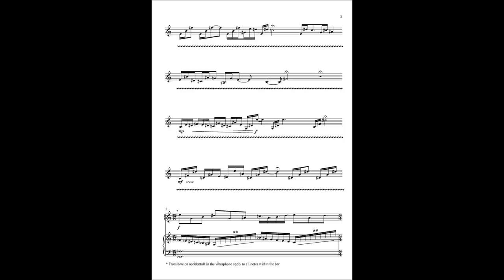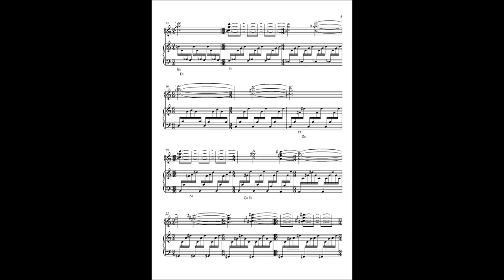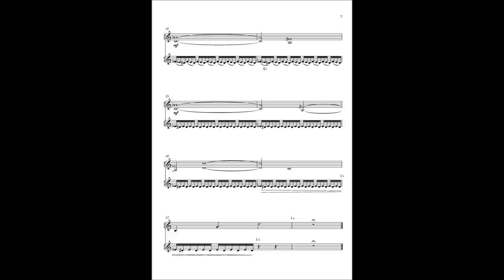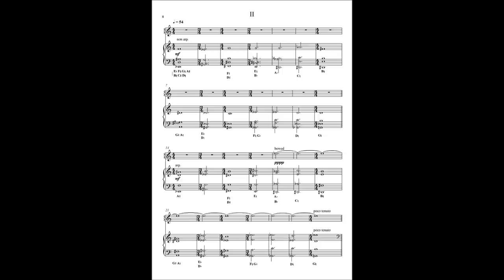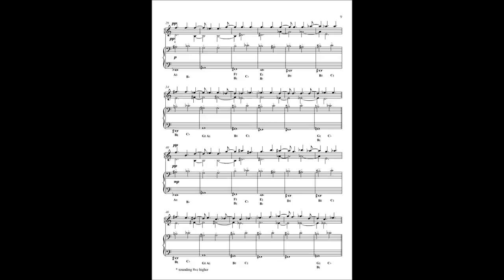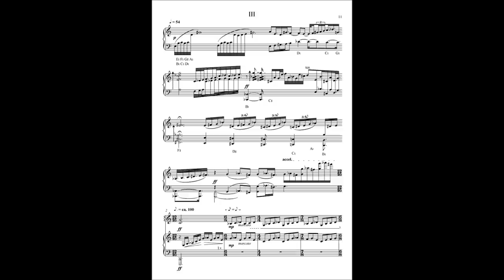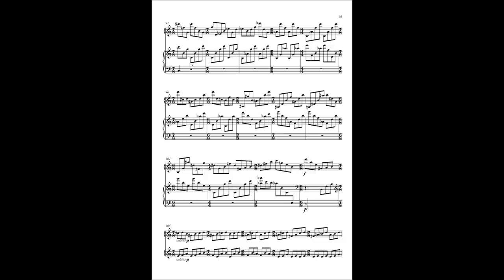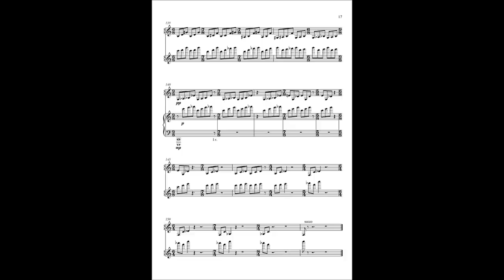Kristján Guðjónsson: Leysingar (Spring Thaw) for Harp and Vibraphone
Spring Thaw (2010), for Harp and Vibraphone